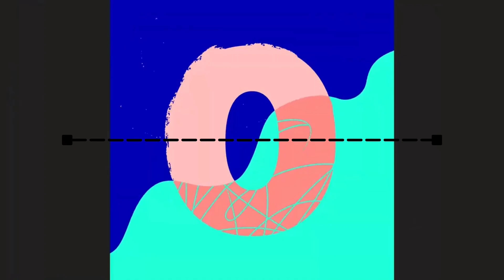Silent Partner - Space Walk (Premiere Countdown) (Canva) NEW 2021 LINE 2 START & END (SQUARE 2) (RD)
Silent Partner - Space Walk (Premiere Countdown) (Canva) NEW 2021 LINE 2 START & END (SQUARE 2) (ROUND)